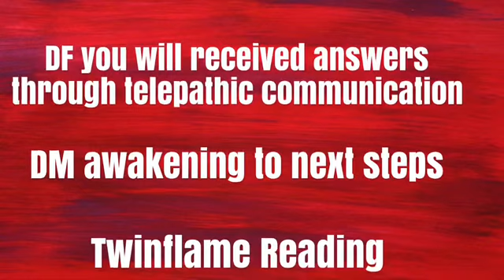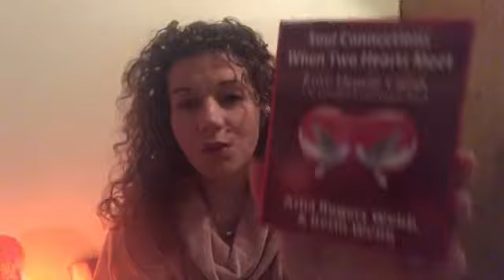🔥ANSWERS COME IN TELEPATHIC COMMUNICATION🔥DM AWAKENING TO NEXT STEPS🔥PROGRESS AT LAST🔥TWINFLAMES